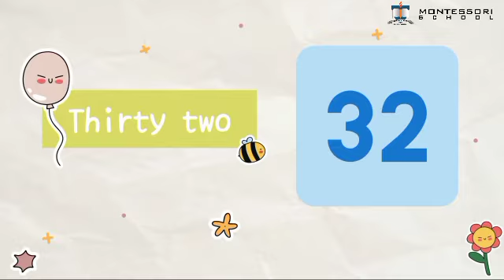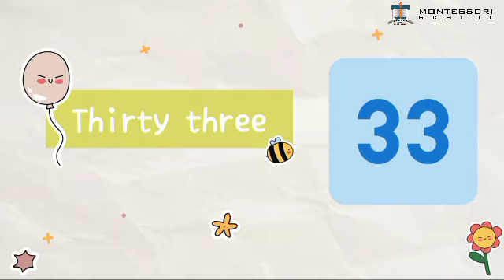K1 Math - Recognise numbers 31-35